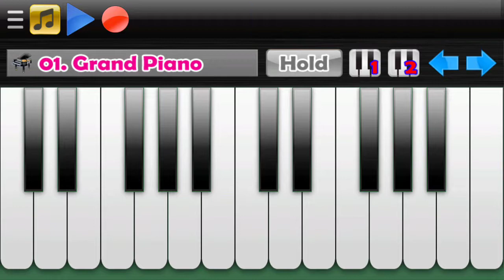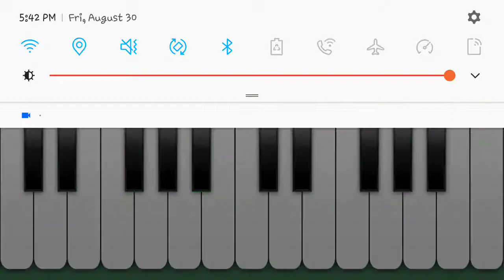Ska Mad on Piano App